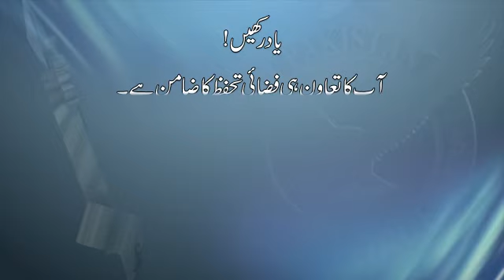A Public Service Message by Pakistan Air Force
ہوائی فائرنگ سے متعلق پاک فضائیہ کا آگاہی پیغام

01 اگست، 2022: ہوائی فائرنگ سے متعلق پاک فضائیہ نے آگاہی پیغام جاری کیا ہے جس میں عوام الناس سے اپیل کی گئی ہے کہ شادی بیاہ کی تقریبات اور خوشی کے تہواروں پر ہوائی فائرنگ نہ صرف انسانی جانوں کے زیاں کا سبب بنتی ہے بلکہ بسا اوقات ہوائی جہاز بھی اس کی زد میں آجاتے ہیں جس سے ملک کی دفاعی صلاحیت کو بیش قیمت نقصان پہنچ سکتا ہے۔ پیغام میں اس امر کو بھی اجاگر کیا گیا ہے کہ ہوائی فائرنگ ایک قابل تعزیر جرم ہے اور بحیثیت محب وطن شہری ہم سب کا فرض ہے کہ اس سے اجتناب کریں۔